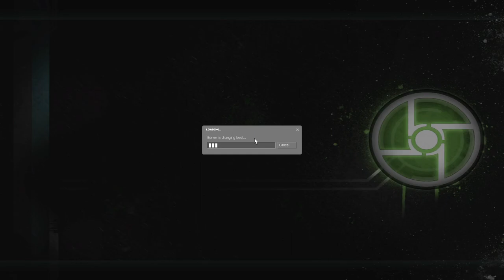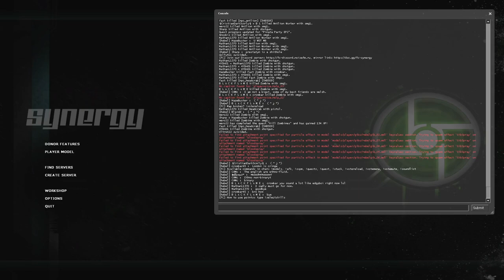Synergy Friendly Crowbar Marathon Part 3: Half-Life 2: Episode Two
The last part of the marathon. I had to leave halfway through This Vortal Coil because I was going to join a Minecraft stream.

Part 3: (currently watching)